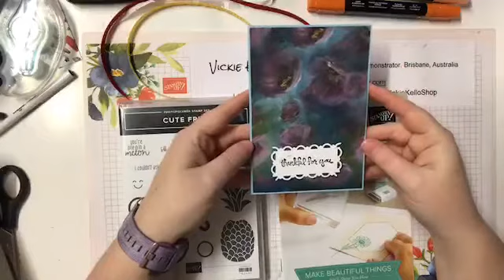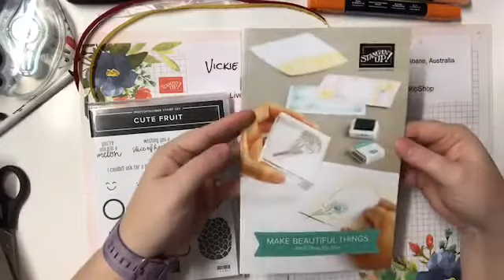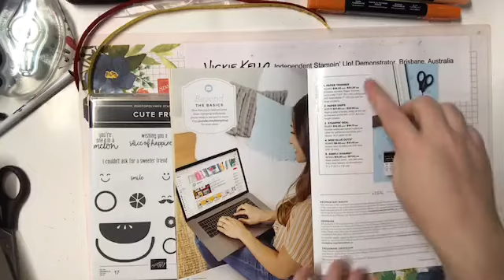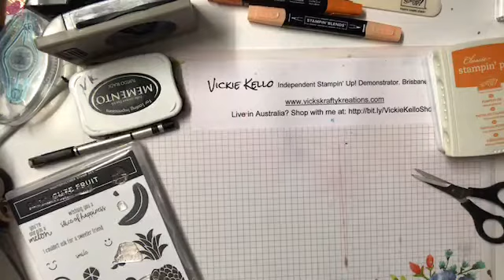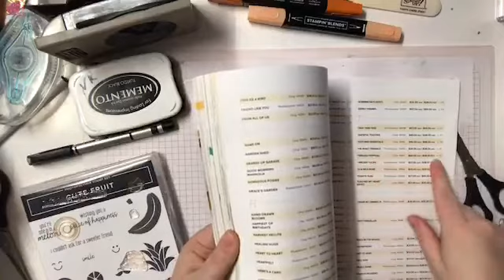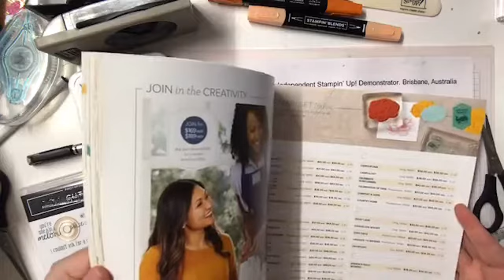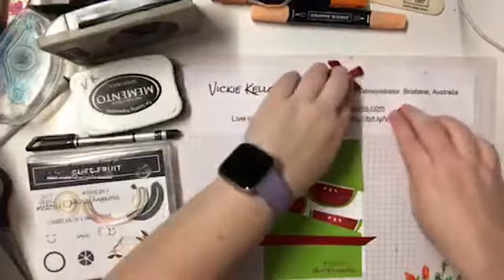Facebook Live Monday 13 July 2020 Facebook live featuring Cute Fruit.